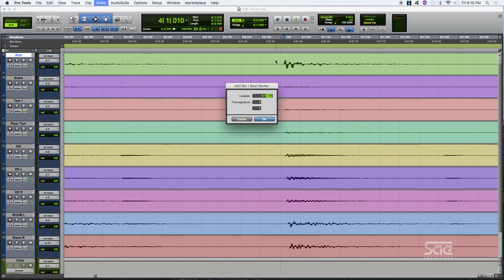Tempo Mapping in Pro Tools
Audio Instructor, Maria Barona will explain the process of tempo mapping in Pro Tools.